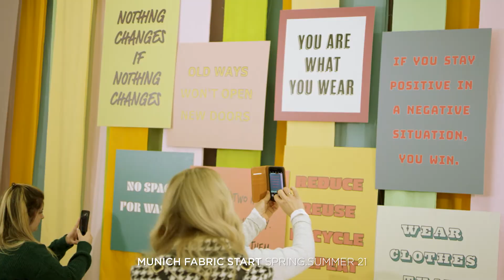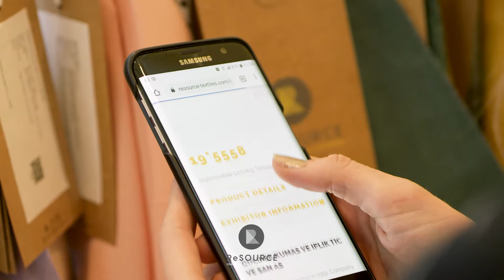Munich Fabric Start - Spring.Summer 2021